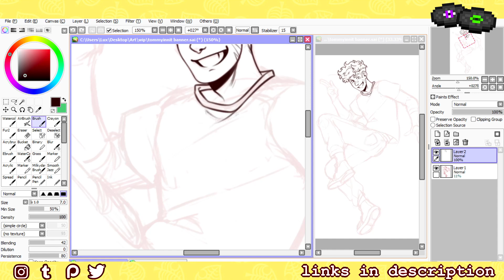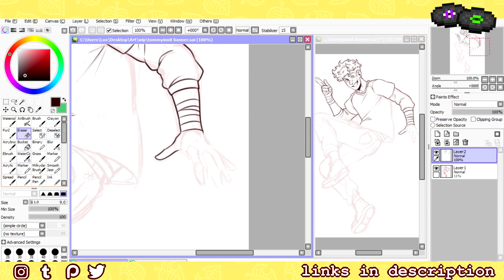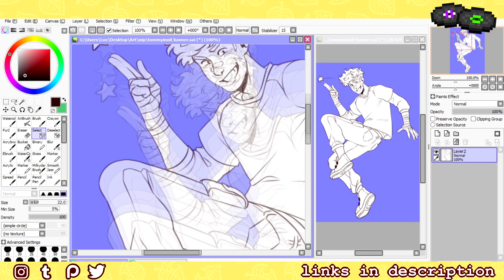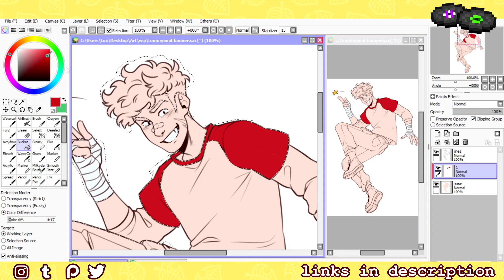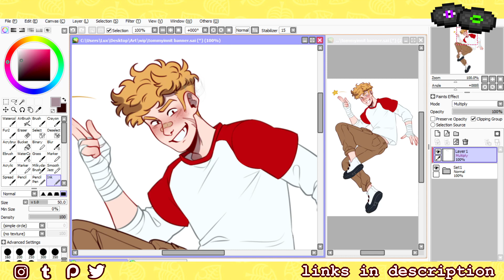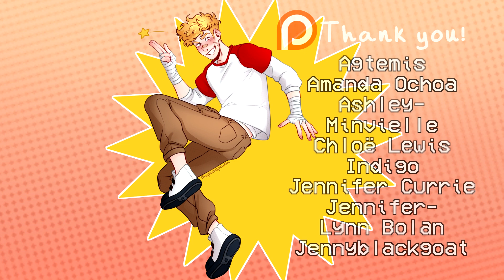TOMMYINNIT [speedpaint]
my submission for @jeslynwastaken's tommy bday banner collab over on twitter! can't believe the child is growing up so fast *sheds tear*

MUSIC/AUDIO:

Animal Crossing New Horizons Theme(Lab Nation Remix)
[TRAP]- Synthion- Able Sisters: Syfer Music
IRL Clips: the groovyest